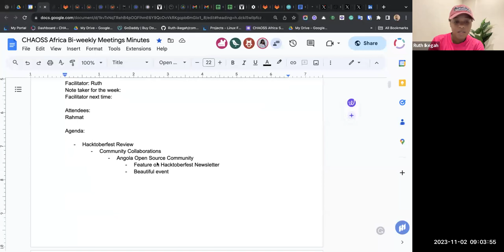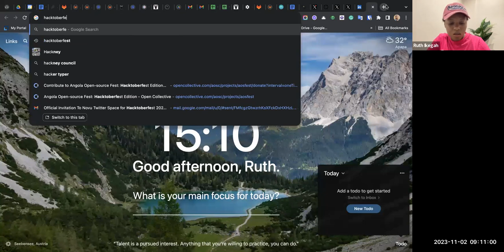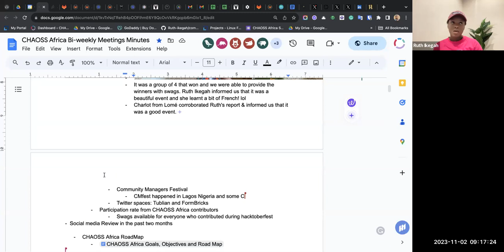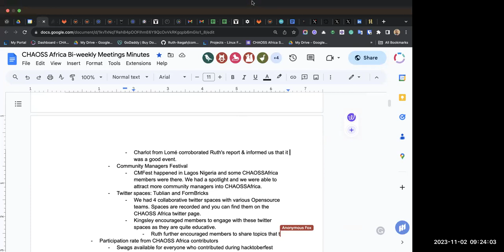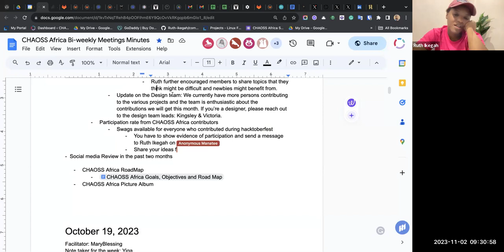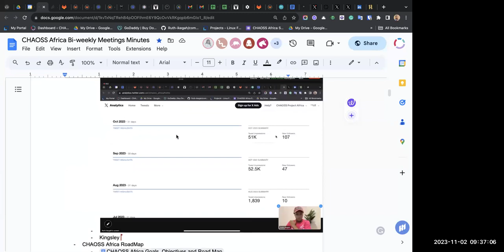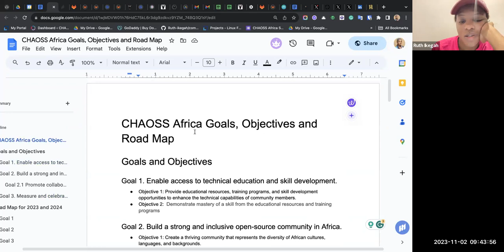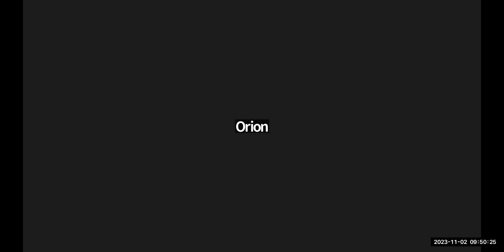CHAOSS Africa Community Meeting, November 2, 2023